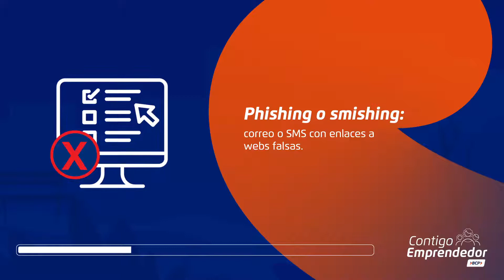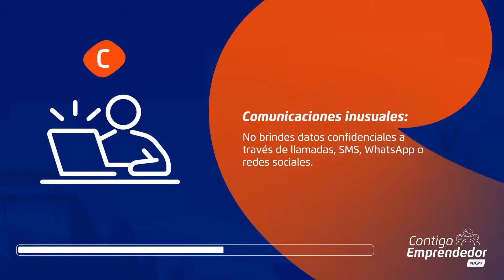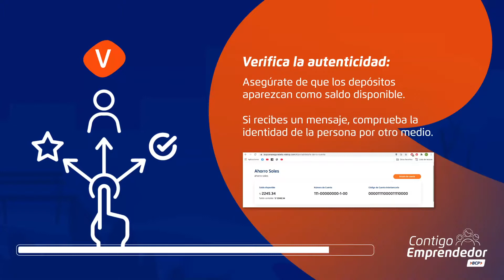Haz ventas digitales seguras en tu microempresa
Para que tu negocio digital tenga éxito tienes que atreverte, pero también debes ser precavido.
Aprende a cómo prevenir las estafas por internet para proteger tu microempresa. Capacítate gratuitamente con nuestro programa Contigo Emprendedor BCP.